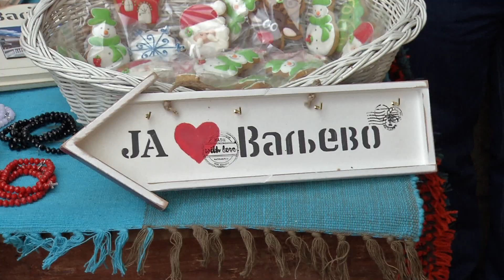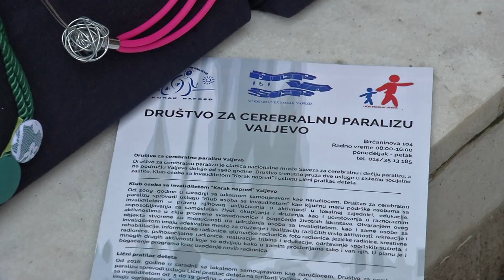Infakt 03122018 Medjunarodni dan osoba sa invaliditetom